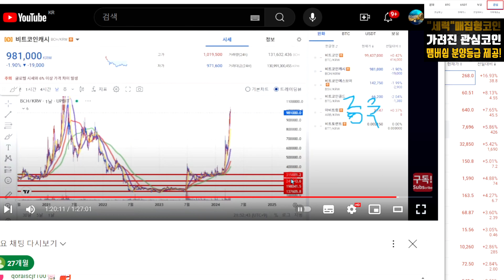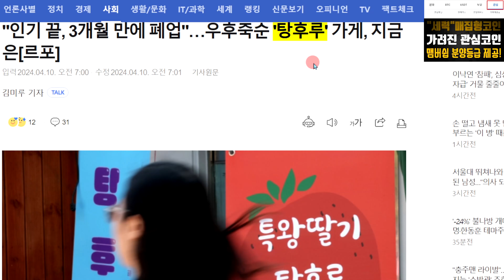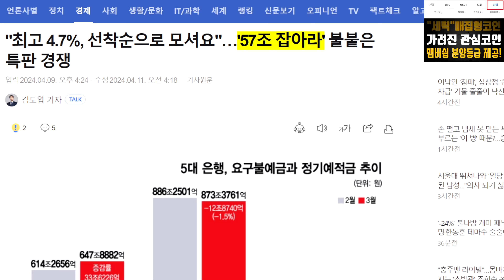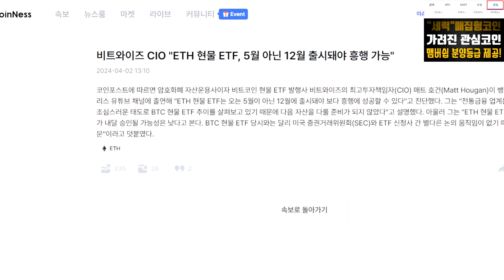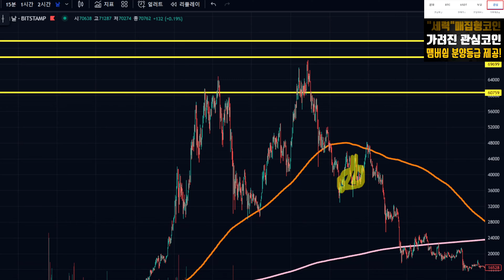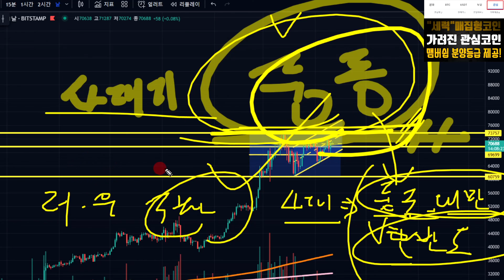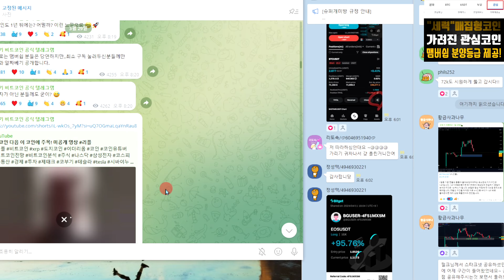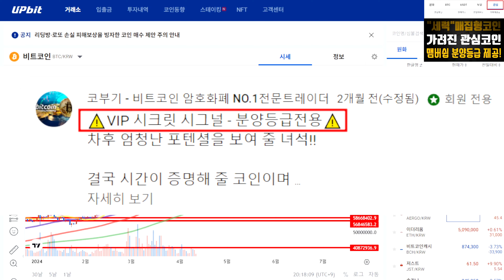처음 말씀 드립니다. 메가펌핑을 넘는 울트라 버블 펌핑이 일어 날 수도 있습니다.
▶▶▶검증 된 졸업자분들과 중고수 분들께서 모여계신 무료 스터디방

참여코드 herokbg7

▶유튜브 '코부기 채널을 통해 입장' 외에는 전부 '사칭' 인 점 참고 바랍니다.